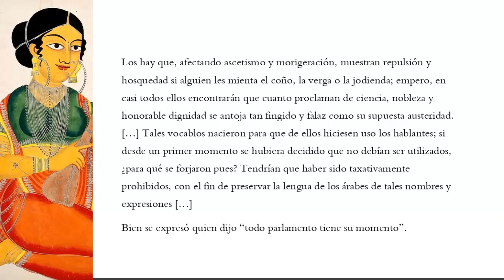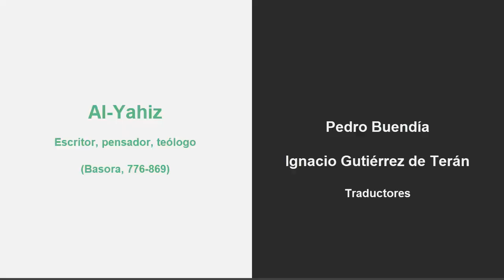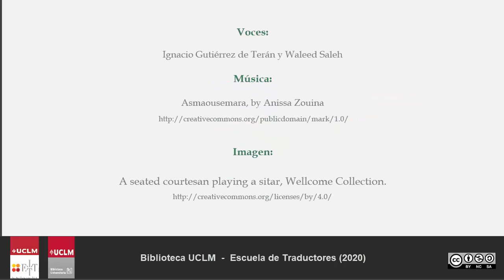2'LAT 15 Al-Yahiz الجاحظ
Fragmento de "Elogio y diatriba de cortesanas y efebos" (رسالة الجواري والغلمان), de Al-Yahiz (S.VIII-IX), leído por Waleed Sáleh y uno de sus traductores al castellano, Ignacio Gutiérrez de Terán.